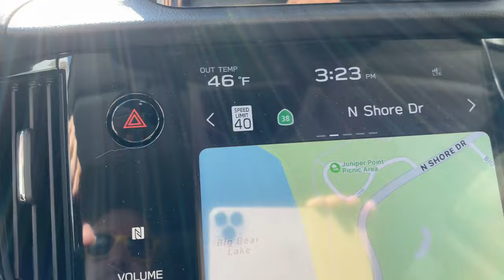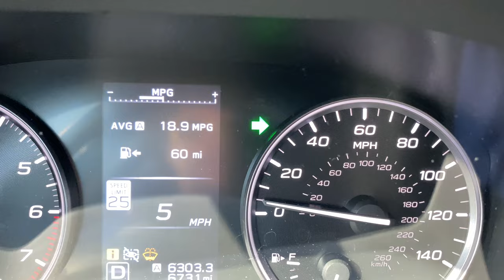Big Bear SNOW update. Drive around the LAKE Big Bear to Fawnskin + Dam. Hwy 18 OPEN 4 all. 3/16/2023